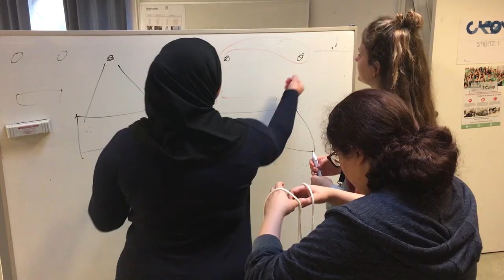IT-Camp for piger 2017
Hør arrangører og deltagere i IT-Camp for piger 2017, fortælle om hvad sådan en camp bidrager med, og hvad man får med derfra!